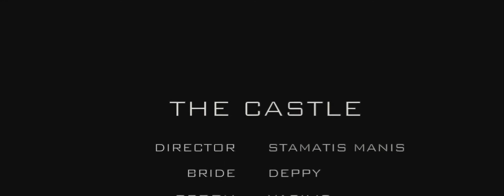The Castle - Wedding Cinematography - Ελληνικός γάμος στο Κάστρο Χαλκίδας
Ο υπέροχος γάμος του Βασίλη και της Δέσποινας στο Κάστρο της Χαλκίδας.